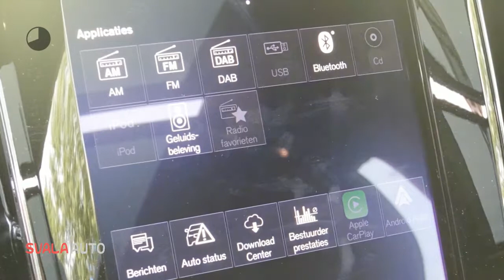Volvo V60 New T6 310pk AWD Inscription - B&W - Lederen Dashboard - AUT